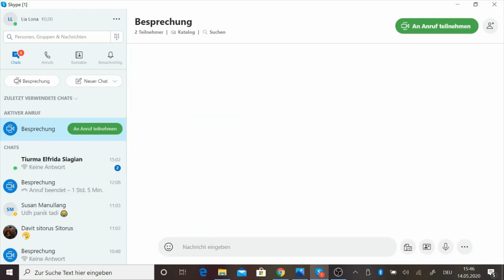NGOBROL BARENG SUBSCRIBER DARI MEDAN